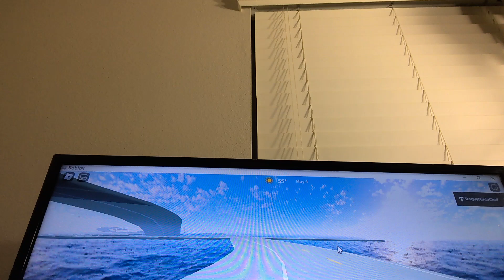Ends TX 146 NASA 1 FM 528 League City TX